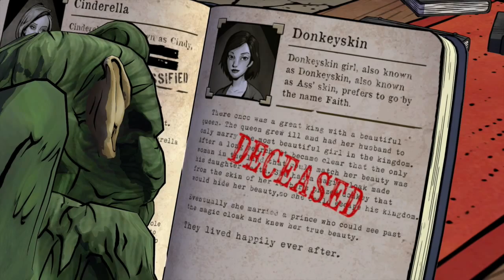The Wolf Among Us! Episode 1: Faith - Part 2: BUFKIN!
Part 2 on my series of The Wolf Among Us! :)